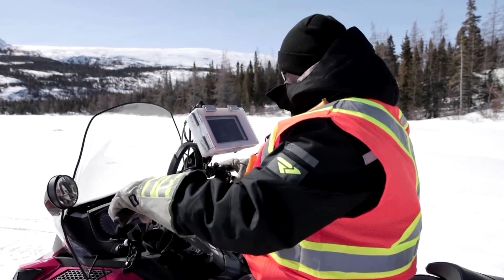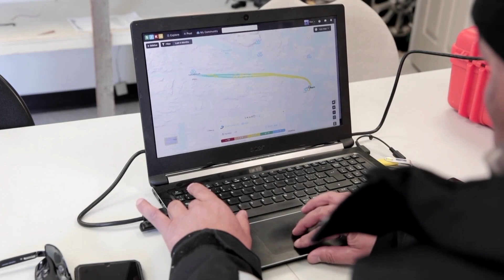How the Inuit Adapt to Melting Arctic Ice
As climate change thins sea ice, the Inuit living in the Arctic are turning to technology to keep their traditional way of life alive.